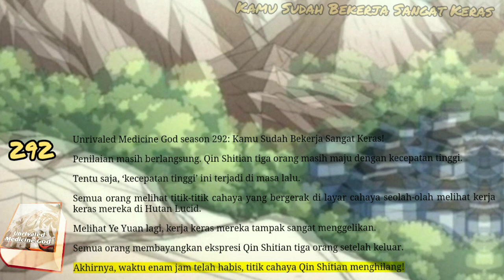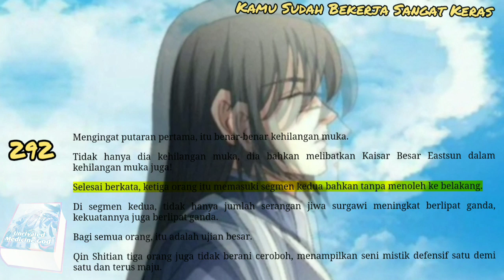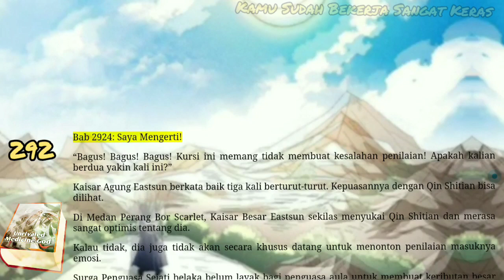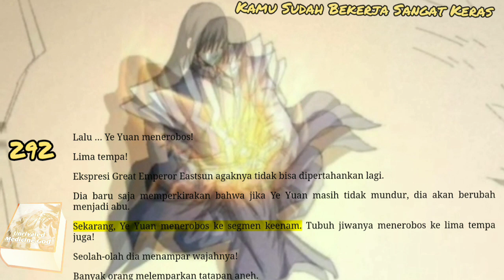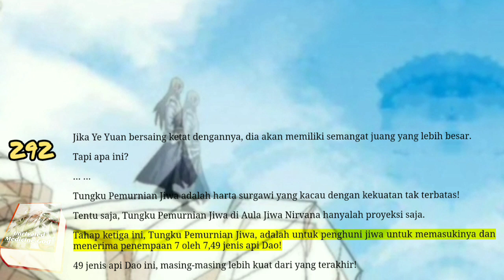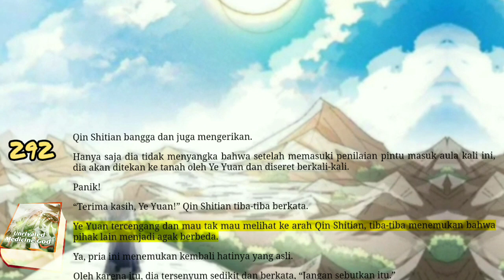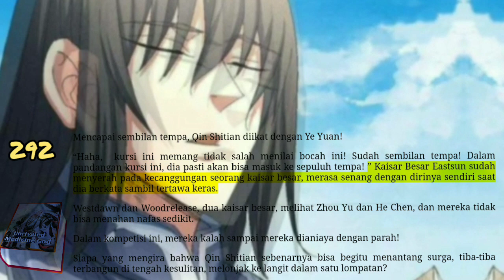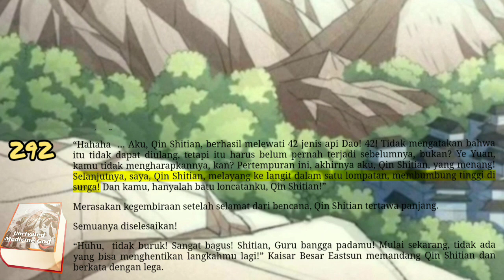Kamu Sudah Bekerja Sangat Keras, UMG 292